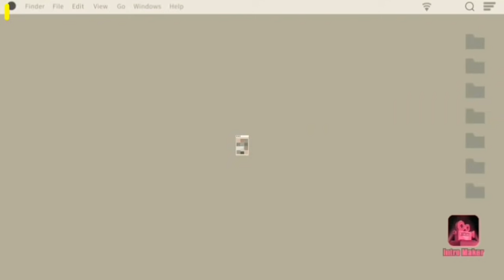MOMEN YANG JARANG TERJADI,,!! DETIK-DETIK BUBAR JUM'ATAN DI MAKKAH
Ini situasi bubar sholat jumat di makkah..!!

Selamat menonton...!!
Kasih suport dan dukungan ya..??